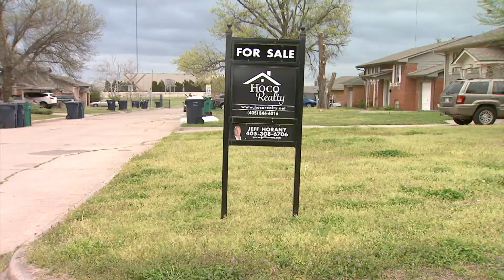School Accreditation Controversy